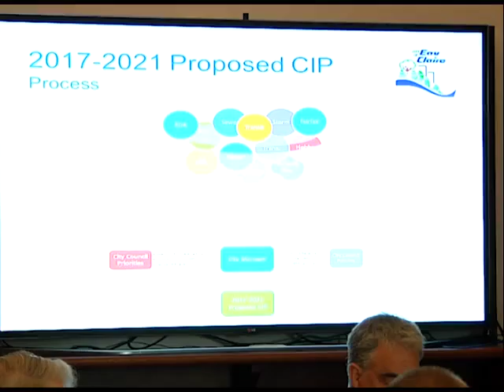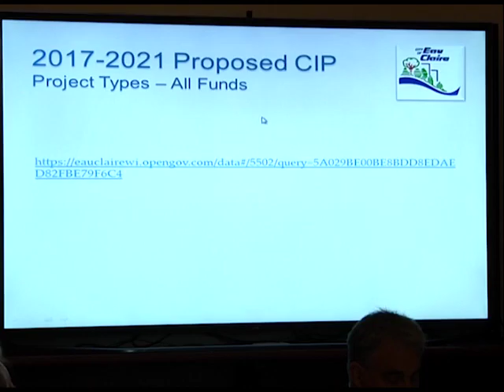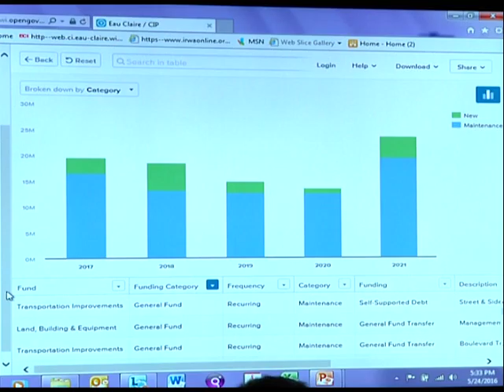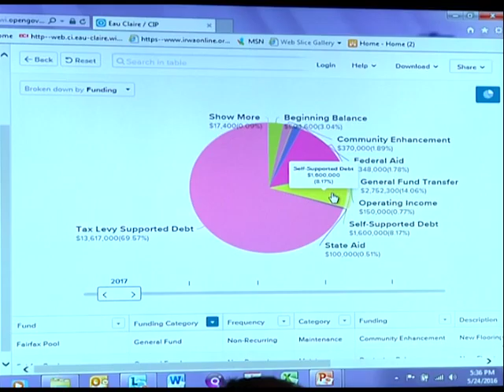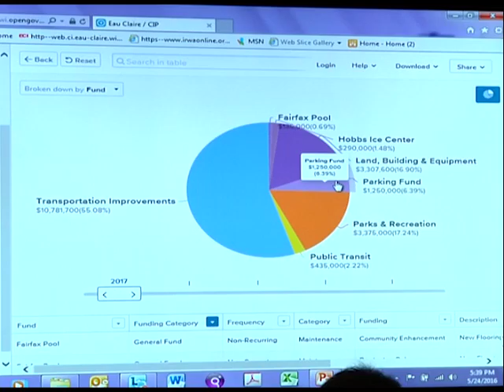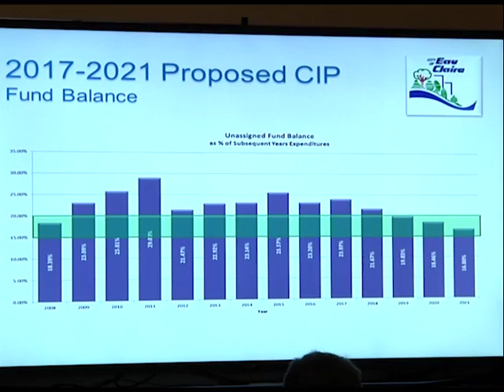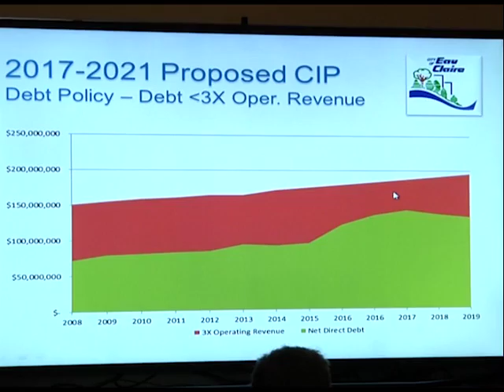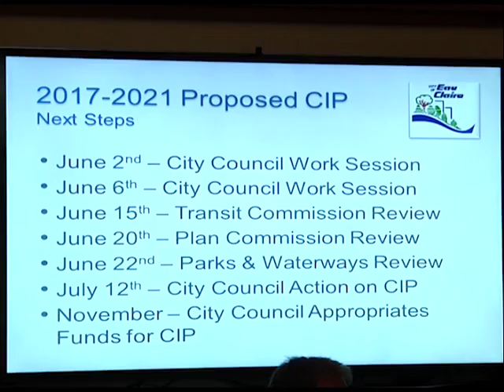Eau Claire City Council Worksession - May 24, 2016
Eau Claire City Council Worksession
Government Meeting

RECORDED BY: EAU CLAIRE PUBLIC ACCESS